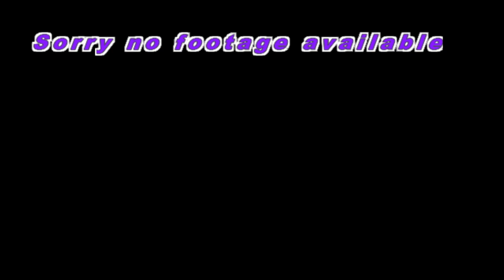14 & 15 - Deep Purple - In The Hall Of The Mountain King /Space Truckin' (Live in Stuttgart '93)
00:00 In The Hall Of The Mountain King // 01:55 Space Truckin'